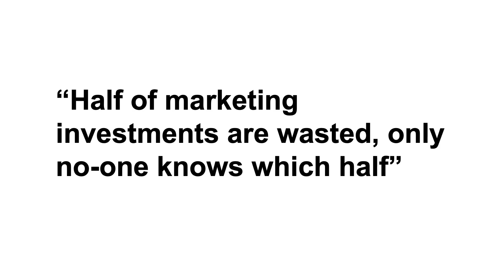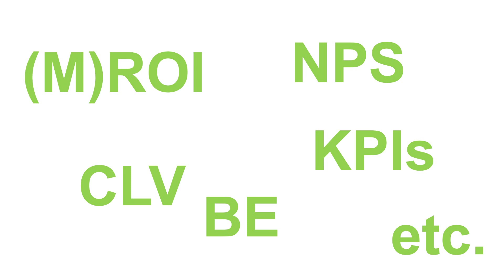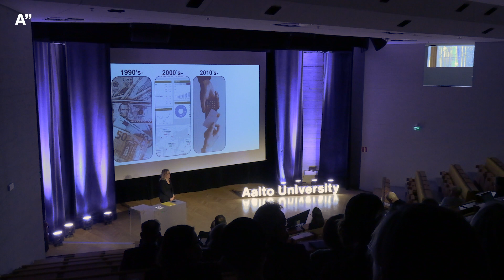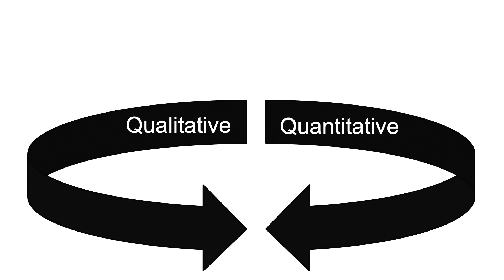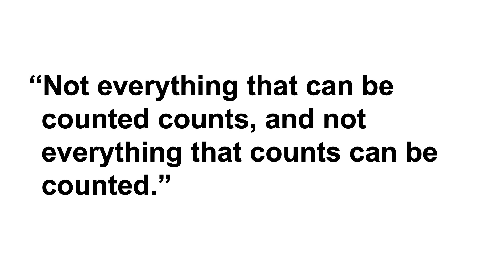Quantifying the unquantifiable: the triumph of analytics in marketing – Johanna Frösén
Aalto University Tenured Professors' Installation Talks, 30 January 2023.

Quantifying the unquantifiable – the triumph of analytics in marketing
Johanna Frösén